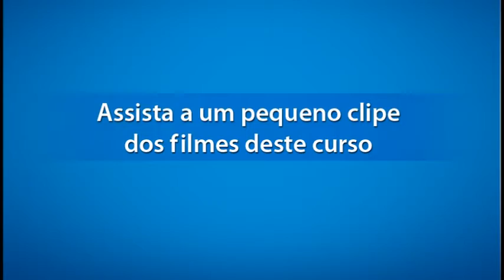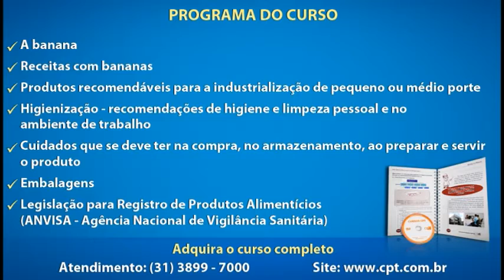Curso Receitas com Banana - Torta de Banana - Cursos CPT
Este filme é um trecho do Curso Receitas com Banana

A banana é uma das frutas de maior consumo no mundo, por causa do seu ótimo paladar e do aroma agradável, além do seu elevado valor nutritivo. É para todas as idades, para todas as mesas, para todas as classes sociais.

Este curso, constituído de filmes, em DVD, e manual interativo, ensina como preparar receitas de banana para consumo próprio e para comercialização.